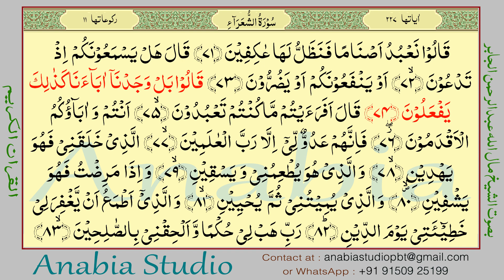KR 1079 Urdu s026 072 074